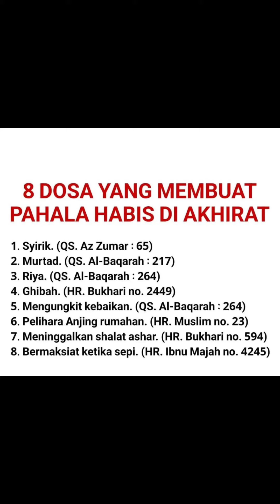8 Dosa Besar yang membuat pahala habis di Akhirat